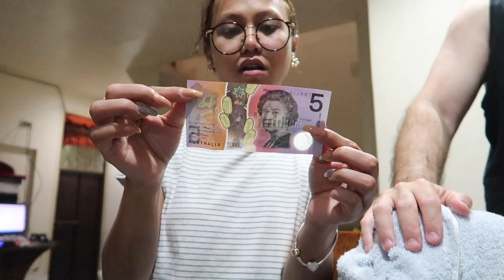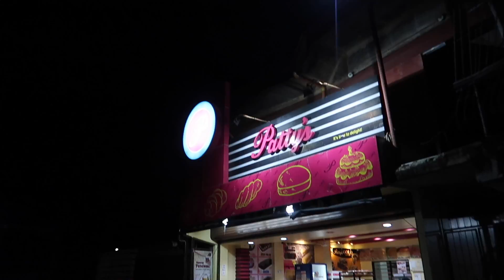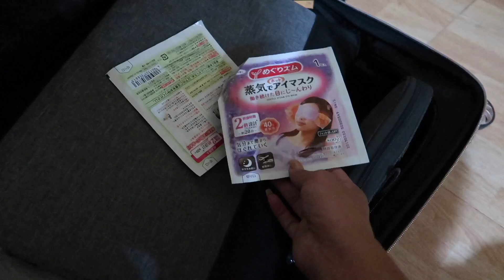NAPA AGANG IMPAKE! MURA PERO MASARAP NA PIZZA MUKBANG NI MISTER! UKAY UKAY SHOPPING! ❤️ | rhazevlogs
Pinas vlog!
Napa agang impake!

Name: Simply Rhaze
City: Magill North
State: South Australia
Post code: 5072
Country: Australia

** MUSIC **

Rhaze